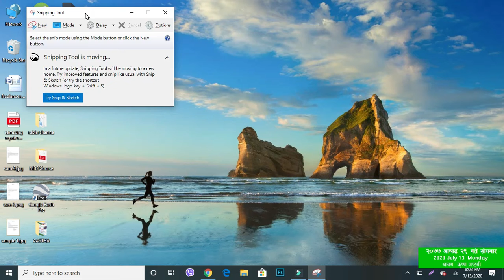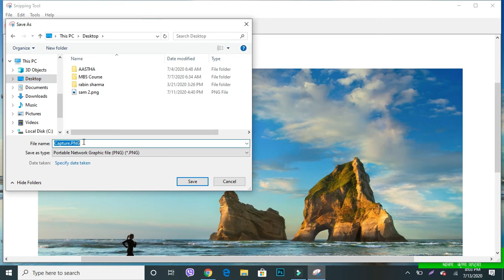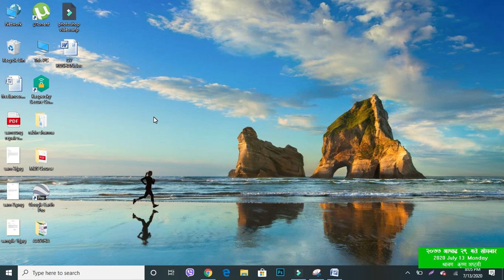How to Print Screen on windows | Prtscr | Screen Capture on Windows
Easy way to print screen on windows.